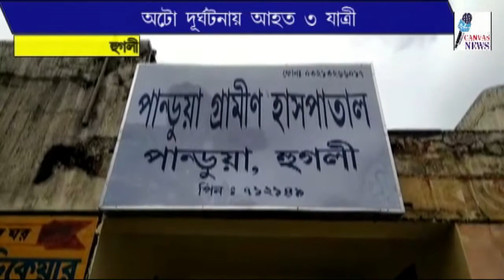CANVAS NEWS 27 07 2018